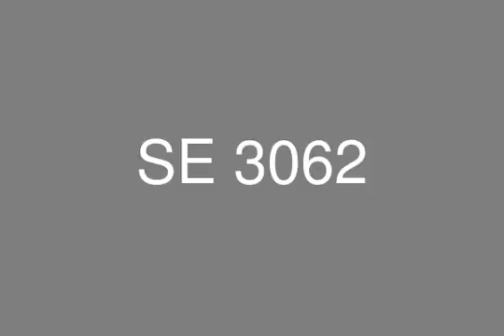شقة 185 ريسيل بالقاهرة الجديدة التجمع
إعادة بيع شقة في وسط مجمع 185 م امام الجامعة الأمريكية بالقاهرة، ويضم 3 غرف نوم، 3 حمامات، واستقبال 3 قطع مع وجهة مذهلة ومباشرة إلى المناظر الطبيعية

حول ميد تاون:
يقع وسط المدينة القاهرة الجديدة في قلب القاهرة الجديدة أمام الجامعة الأمريكية، حيث كل ما تحتاجه يمكن العثور عليها،